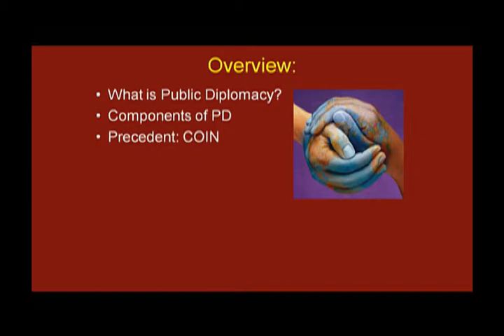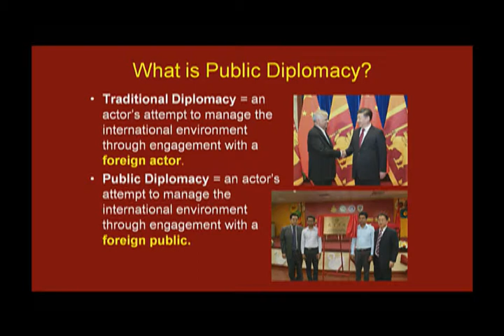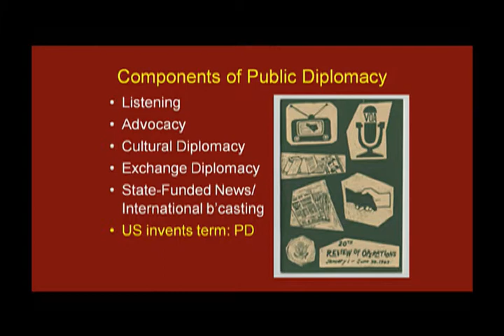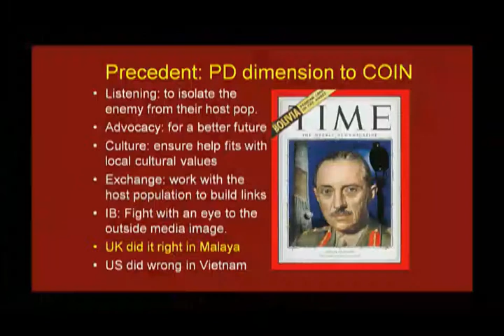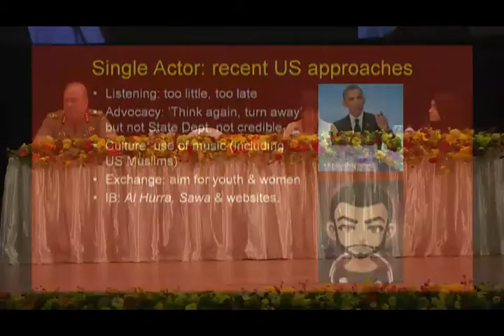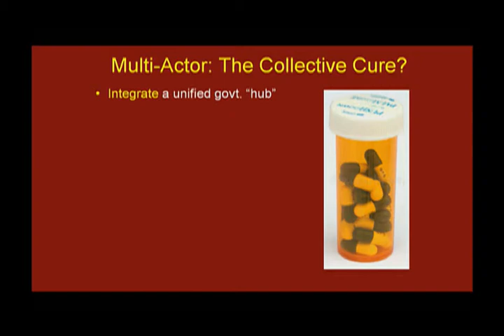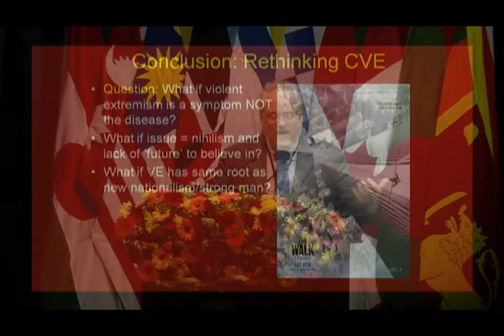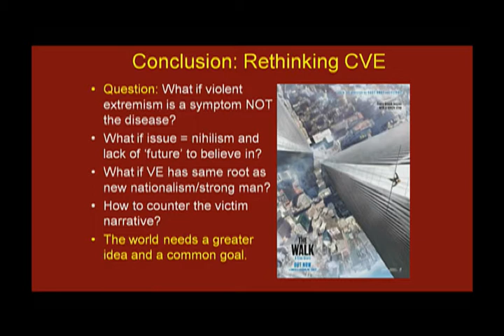Defence Seminar 2017 - Day Two - Session One - Prof Nicholas J Cull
Defence Seminar 2017 - Day Two - Session One - Prof. Nicholas J. Cull (Professor, Centre for Public Diplomacy, University of Southern, California) (UNITED KINGDOM)